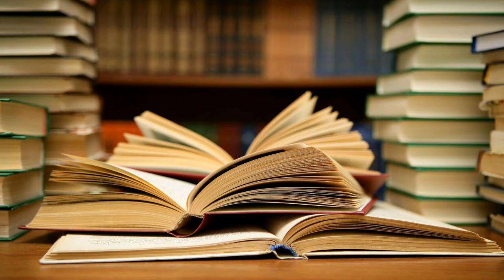Bilan Lecture Septembre (Partie 1)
Il est temps pour moi de vous présenter mes premières lectures du mois de septembre ...
Si vous voulez me soutenir, vous pouvez acheter vos livres en anglais sur Book Depository (livraison internationale gratuite) en suivant mon lien d'affilié Vous ne payerez rien de plus mais je toucherais 5% du montant de votre commande.